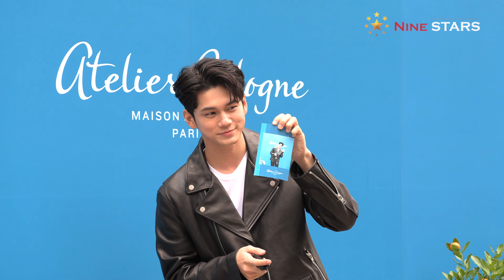[4K] 옹성우 ‘아틀리에 코롱’ 이벤트 여심 사로잡은 시크한 매력(ONG SEONG WU)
옹성우가 10일 서울 강남구 현대백화점 무역센터점 야외광장에서 진행된 프렌치니치퍼퓸 브랜드 ‘아틀리에 코롱’ 팝업 이벤트에 참석했다.

아틀리에 코롱 공식 브랜드 모델로 행사장을 찾은 옹성우는 블랙가죽재킷룩을 완벽히 소화해 카리스마 있으면서도 부드러운 색다른 매력으로 현장을 찾은 많은 팬들의 이목을 집중시켰다.

옹성우는 사전 응모를 통해 초청된 팬들에게 직접 선물을 전달하며 특별한 시간을 가졌다. 또한 옹성우가 직접 선택한 향수 시향과 아틀리에 코롱의 인그레이빙 서비스를 체험해보기도 했다.

이날 옹성우가 선택한 향수는 아틀리에 코롱의 ‘클레망틴 캘리포니아’다. 상큼한 캘리포니아 귤향과 세련된 샌달우드의 우디한 잔향이 세련되고 중성적인 향으로 평가된다.